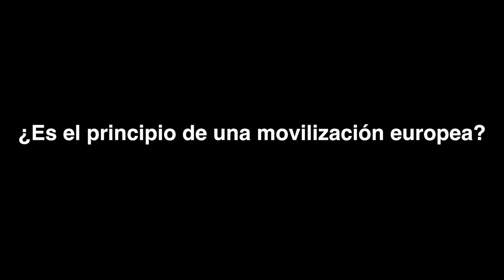José Luis Centella - Entrevista sobre la Huelga General 14N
Entrevista a José Luis Centella, Secretario General del Partido Comunista de España y Portavoz en el Congreso de los Diputados de Izquierda Plural, sobre la Huelga General del 14N